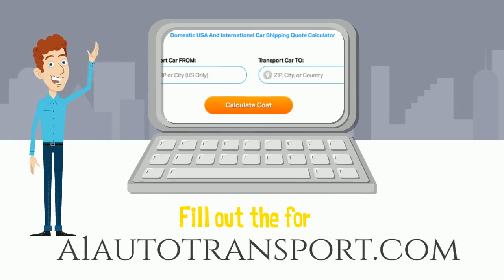Auto Transport Rates Wasatch County, Utah | Cost To Ship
A-1 Auto Transport has over 30 years of experience transporting car, exotic, classic, electric, luxury, military, door to door in and out of Wasatch County, Utah. We offer international and domestic shipping services to and from Wasatch County, Utah. We are proud to offer the easiest booking system with the most affordable prices in the transport industry.